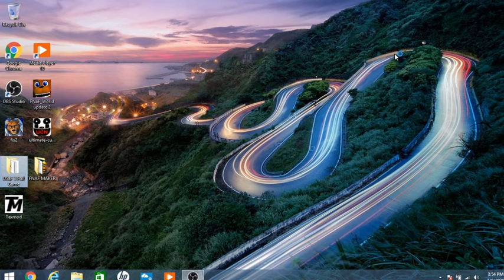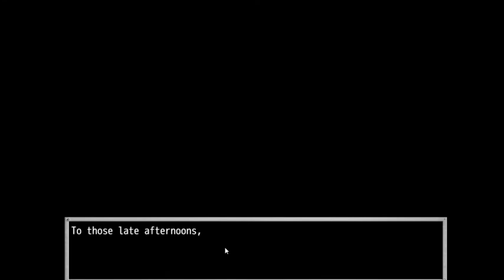DON'T NAME YOURSELF RICK SANCHEZ! : Dayshift at Freddy's 3 Revamp- Part 1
Let's give a Warm Welcome Back  Dayshift at Freddy's 3.
Now as you Guys now Dsaf 3 has been out for a Year and I, Super Mario DJ have yet to complete it properly.  I know Now I should have move on to the new stuff after the release of the full game but I didn't and such 2019 upload of the games were all over the place as played it. So finally Now in 2020 I create a Solution. Welcome to DSAF 3 Revamp. On this play though of the game I plan to finish the good ending, and achieve other endings hidden in the game.
to Start it all off I decide to go for The High IQ ending where you must be Named Rick Sanchez. Why do you need to be named rick Sanchez?
for #2 for DSAF 3 Revamp. Enjoy.

Also give my friend Mister Matt a check out, He also did this ending per my Request. \
I made his thumbnail so go check him out.